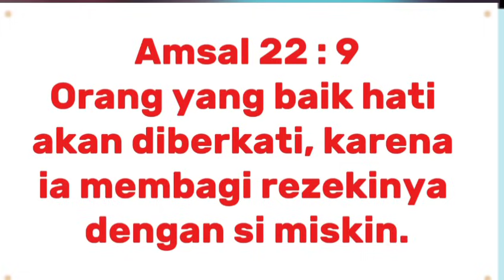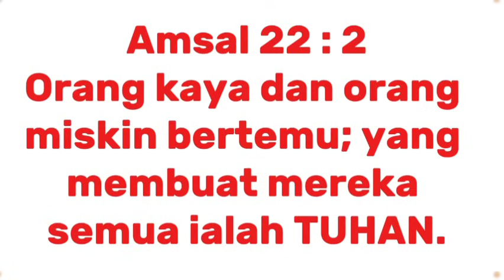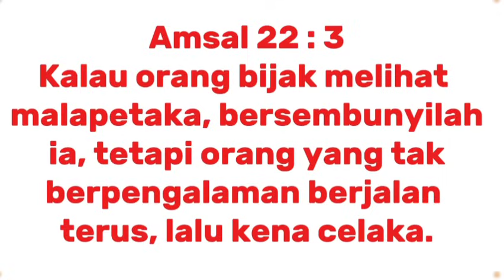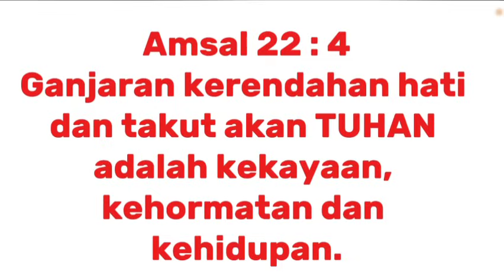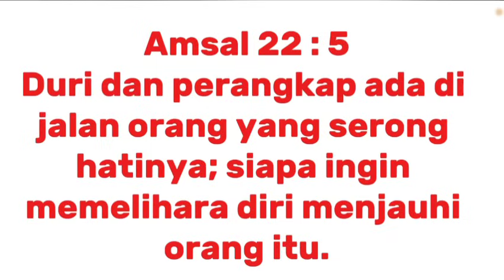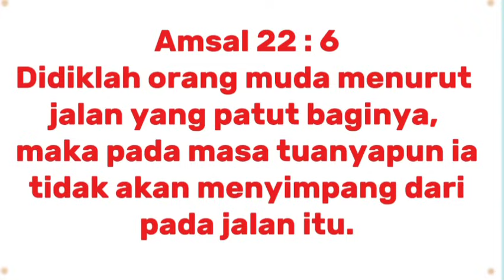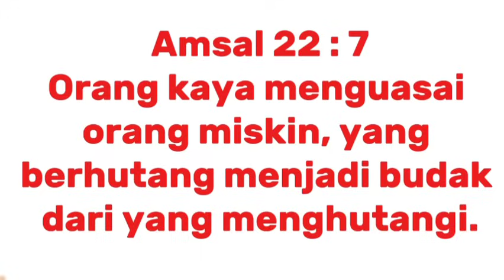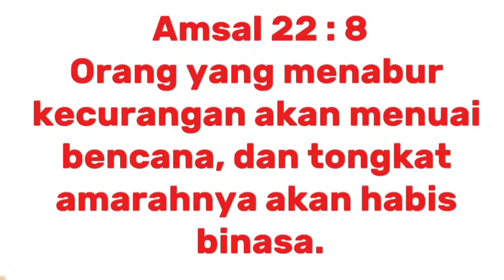NAMA BAIK LEBIH BERHARGA DARIPADA KEKAYAAN_PDT.YANDI MANOBE,S.TH